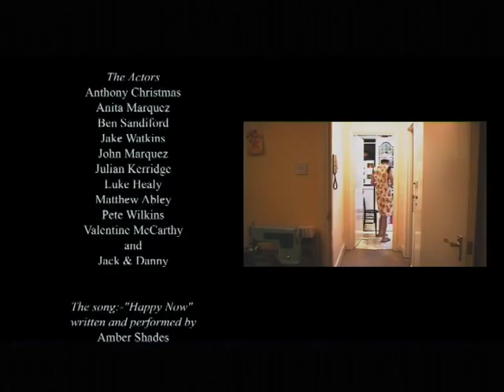happy now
comic musical romance